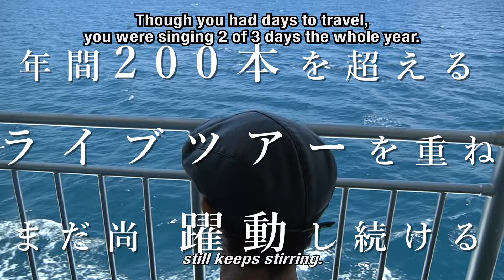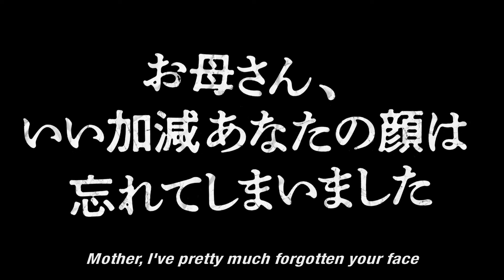"Mother, I’ve Pretty Much Forgotten Your Face" Official Trailer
"Mother, I’ve Pretty Much Forgotten Your Face"
2015/Japan/Colour/DCP/5.1ch/102min
Official entry for the Yamagata International Documentary Film Festival 2015, Cinema with Us.
Director: Michiro Endo, Production and Distribution: Shima Films
Producer: Toshiki Shima / Cinematography: Futa Takagi / Sound and Mixing: Izumi Matsuno / Production Management: Tsutomu Sakai / Editing: Toshiki Shima, Izumi Matsuno / Production Cooperation: Go Shibata / Commercial Artwork: Ryuta Sakai / Distribution Manager: Seiichi Tanaka / World sales: Emi Ueyama

★Official Site   michiro-oiaw.jp

The musician Michiro Endo created an era with The STALIN. Even after disbandment, to this day, he continues to perform solo.

In 2011 when he reached 60 years old, he reunited The STALIN for a concert, and toured the whole country for his 60 year anniversary. In the midst of which there was the 3.11 Great East Japan Earthquake, his hometown Fukushima was faced with earthquakes, tsunamis and meltdown. Endo had never regularly visited his hometown, but started up the project FUKUSHIMA!. Focusing on his family, his identity, the respect towards his father who left for Guadalcanal and Philippines during the WWII, the fierce emotions of conflict towards his mother that are also expressed in his song "Mother, I’ve Pretty Much Forgotten Your Face" are frankly addressed.

The flesh tearing shout. The body and voice, still stirring at the age of 60.
Why continue singing? Why continue travelling?
The continuing journey, the life, of a single man.
Be sure to watch! There is no end to this journey.

Michiro Endo

Born in Fukushima, 1950. Formed punk band THE STALIN in 1980. Their radical performances and unconventional methods of expression bring them attention, in 1982 they appear in "BURST CITY", directed by Sogo Ishii (Now, Gakuryu Ishii). Makes their debut the same year. After disbandment in 1985, he experiences various band activities to then go solo in 1993 in acoustic. Since entering the 21st century, he shows in various live performances and also publishes many poems, photography books and essays. 2011, he begins the "Project FUKUSHIMA!" with various activities to support the restoration after the Great East Japan Earthquake. The same year, he begins filming centering on his 60th anniversary solo tour, to direct his first film "Mother, I’ve Pretty Much Forgotten Your Face".  2013, he is hospitalised for connective tissue disorder. At the same time he publishes the anthology "Collagen Hospital" and announces the album "FUKUSHIMA". 2015, he arranges his songs into Bon Festival Dance style, to form a band specialising in folk song, "Shida Myojin", and "THE END" as his final band. He currently continues to perform energetically.